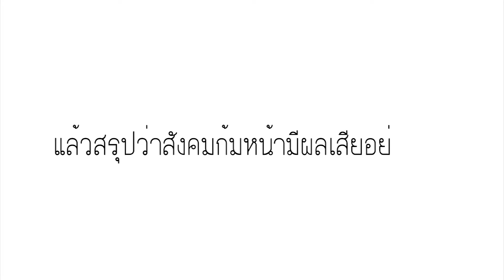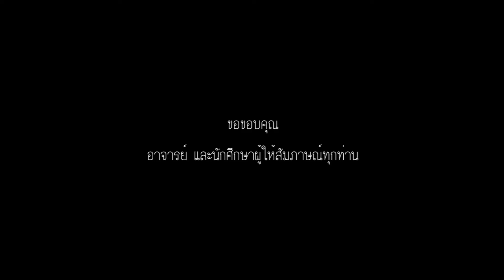:: สังคมก้มหน้า MUGE102 ::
*** HD Recommend
เรื่อง สังคมก้มหน้า
วิชา มมศท102 กลุ่มB11